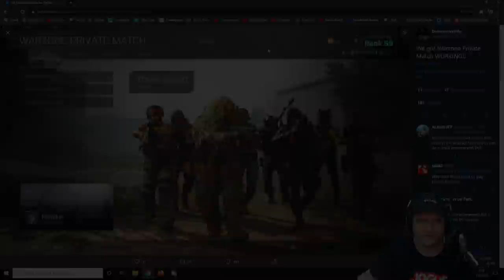LOBBY FECHADO JÁ EXISTE DENTRO DO JOGO | COD WARZONE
Vídeo com o Ogro trazendo a informação que um dataminer encontrou o Lobby Fechado dentro do CoD Warzone!
É um indicativo de que em breve poderemos criar nosso tão sonhado lobby e jogar com os amigos! Fora que abre um leque enorme de possibilidades para o jogo!